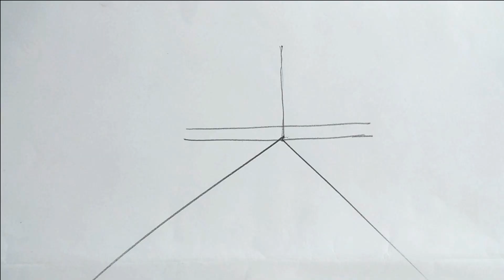How to Draw the Taj Mahal: Complete Guide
Welcome to ART O FOL!
In this video, I'll show you how to draw the iconic Taj Mahal. It's not as tough as you might imagine. This easy-to-follow tutorial will guide you through the process step by step. Follow along with the tutorial, and give it a try to see what you can create!

🖌️Art tools:
12B-15B Extra dark Sketching pencil, Cartridge paper pad. That's it...!